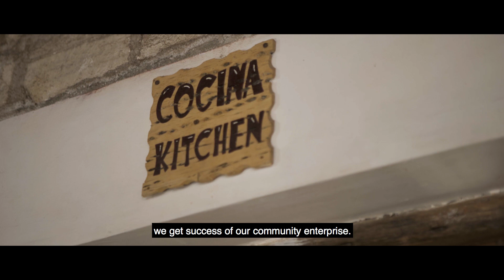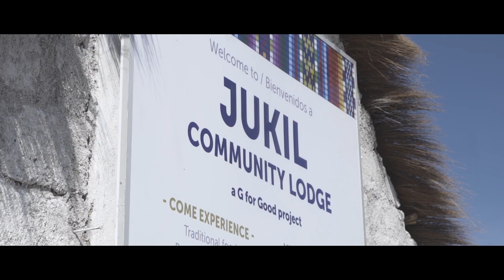Bolivia Travel: Stay in a salt lodge at Jukil Community Experience & Lodge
The Santiago de Agencha community is located two hours across the salt flats from Uyuni, meaning many youths choose to leave the small community of about 280 habitants in search of opportunities there. This contributes to many of the issues associated with urban migration, including lack of housing, strain on infrastructure, lack of access to services, and diminishing populations and traditional cultures of home communities.

The community-owned salt lodge was renovated and expanded through a major project in 2016 funded by G Adventures’ foundation, Planeterra, with a generous donation from Live Out There to make it possible.

Beginning in June 2016, Planeterra and G Adventures began funding the construction and upgrade of equipment and facilities at Jukil Lodge, as well as a training program and technical assistance for organizational management, cooking, restaurant operations, business formalization, business administration, and more.